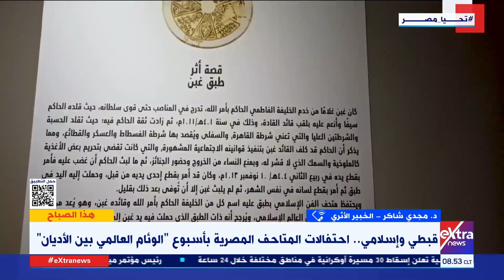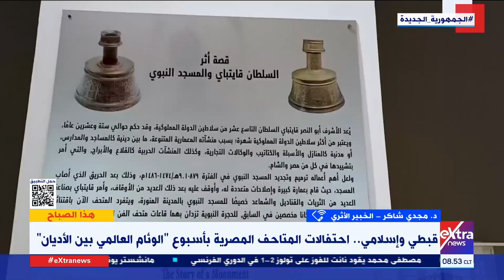د. مجدي شاكر الخبير الأثري يتحدث عن احتفالات المتاحف المصرية بأسبوع “الوئام العالمي بين الأديان”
هذا الصباح| قبطى وإسلامي.. د. مجدي شاكر الخبير الأثري يتحدث عن احتفالات المتاحف المصرية بأسبوع “الوئام العالمي بين الأديان”